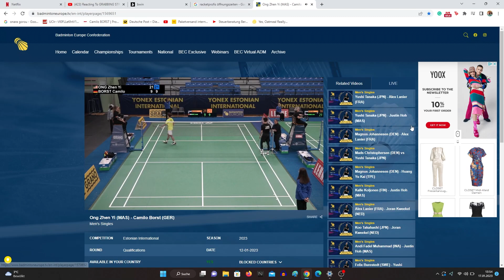Ong Zhen Yi vs Camilo Borst Estonia International 2023